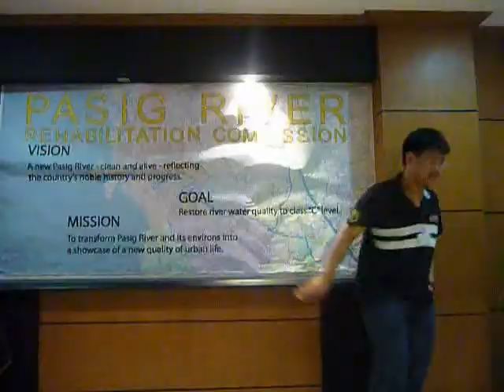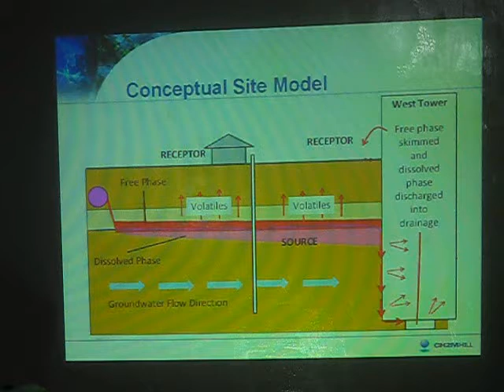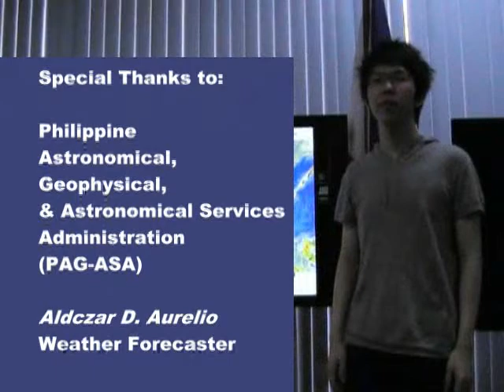Boses ng Kalikasan: Delubio ng Tubig (Documentary)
This is a documentary on Water Pollution, Climate Change, and many more about our Waters and Oceans.

Please Like :D